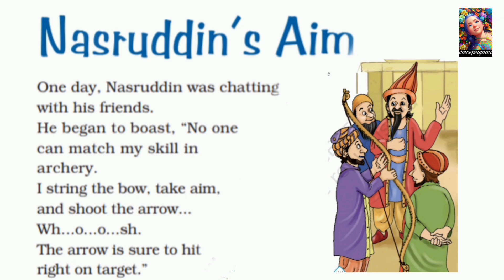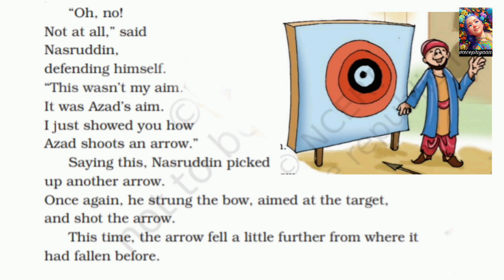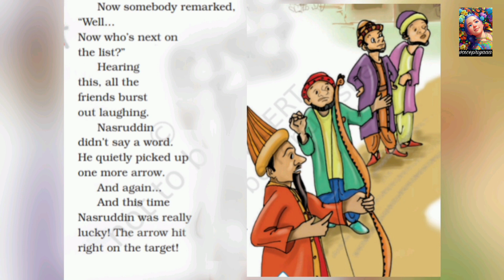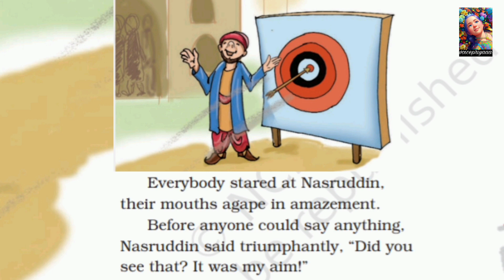Story: Nasruddin's Aim